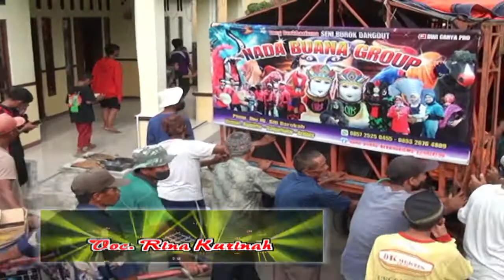NADA BUANA LIVE SINDANGJAYA Suratan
Diacara hajatnya Bpk. Tata - Ibu Wati Ds. Sindangjaya Kersana